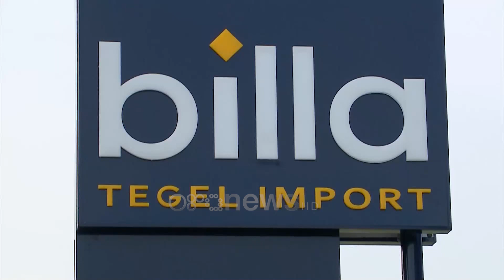Ora News - Kompania Billa hap 3 showroom në një ditë në Belgjikë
Pas 12 vitesh sukses në tregun shqiptar dhe hapjen e showroomit me sipërfaqen e ekspozimit më të madh në Ballkan, kompania Billa, pllaka, parkete hidrosanitare dhe mobilje kapërcen kufijtë e rajonit.

Më 21 nëntor, kompania Billa hapi në Belgjikë në zemër të Europës tre showroom të reja në një ditë. Ky sukses, është një nga rastet e pakta ku një kompani shqiptare konkuron dhe fiton kundrejt kompanive më prestigjioze europiane në një treg të BE.

Në eventin e hapjes së shoëroom ishin të pranishëm përfaqësues të parlamentit belg dhe personalitete të tjera të njohura.

Kompania Billa vjen dhe me një dhuratë.

Për dy javë nga data 20 nëntor deri më 2 dhjetor në Shqipëri dhe Belgjikë, çdo produkt në shoëroome do të jepet pa fitim.